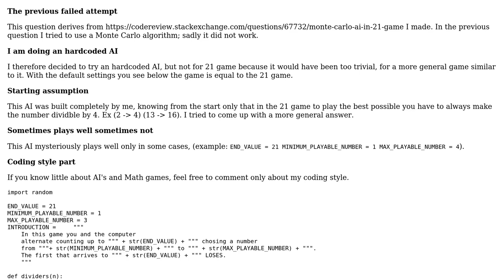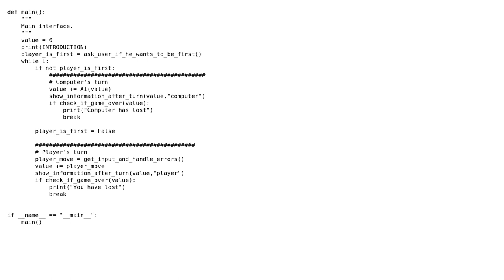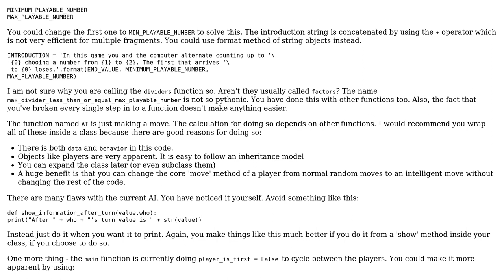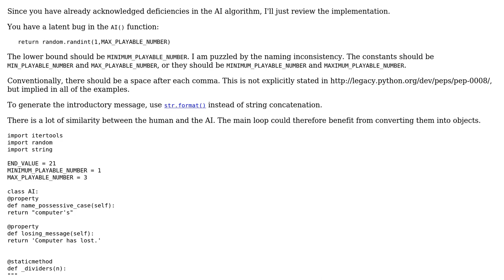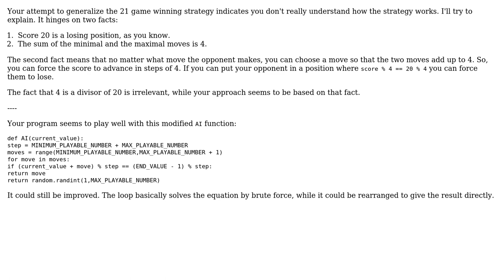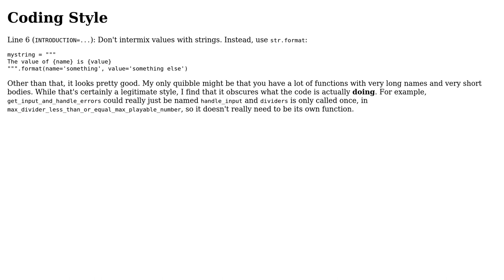Code Review: Counting game with hardcoded AI (4 Solutions!!)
Code Review: Counting game with hardcoded AI

With thanks & praise to God, and with thanks to the many people who have made this project possible! | Content (except music & images) licensed under CC BY-SA | Music | Images & others | With thanks to user whereswalden user Renae Lider user Janne Karila user Caridorc user 200_success and the Stack Exchange Network Trademarks are property of their respective owners. You are responsible for your own actions.